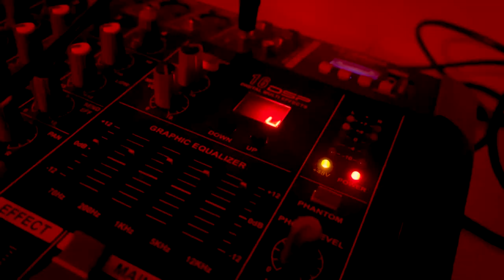Aarzoo | Official Trailer | Media Studies Advance Portfolio Task | Directed by Hassan Ali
This is the Official Trailer made for A Level Media Studies Advance Portfolio (Film Promotion Package task)